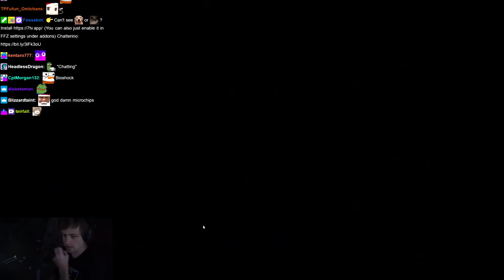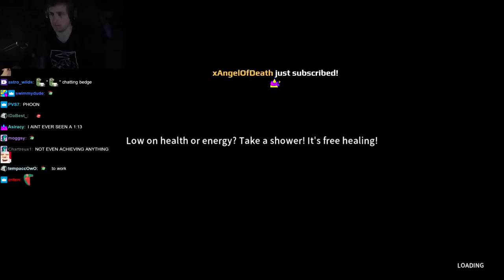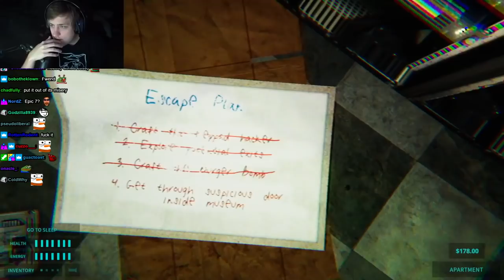I got a job flipping burgers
I played a new horror game where I was a fast food employee making burgers

▶ Edited: Daylenn
▶ Thumbnail: Blankface